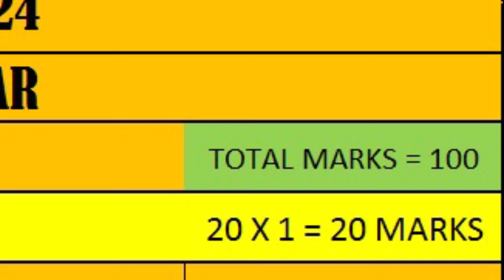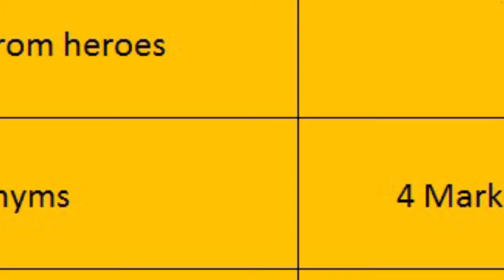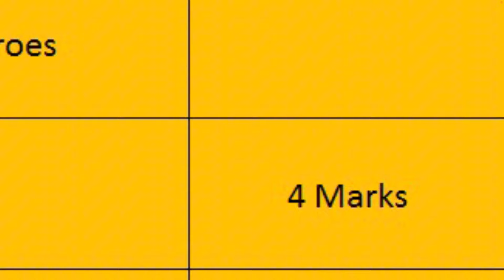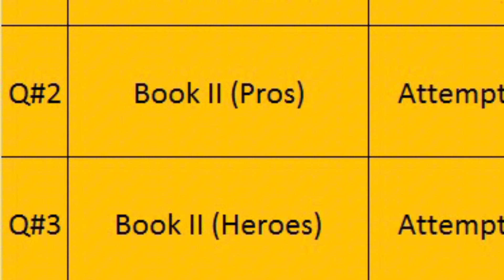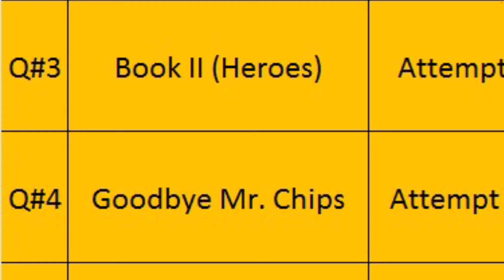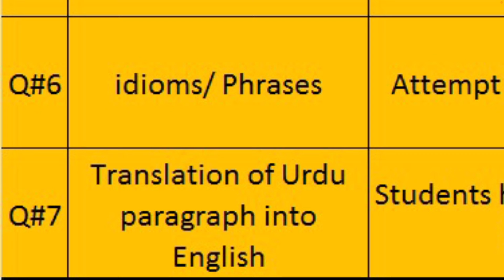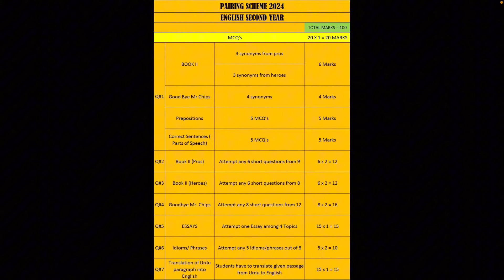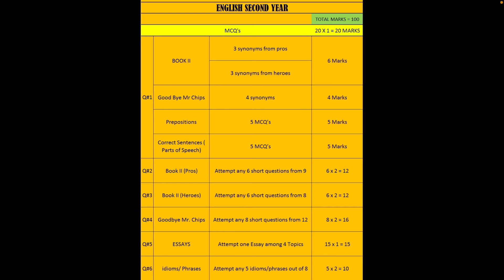Paper pattern English Second Year Pairing Scheme Annual Examinations 2024 All Punjab Boards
link for guess part 2

link for whatsApp group for daily updates "YOUTUBE AUDIENCE"

9th class chemistry guess paper 2024
9th class chemistry pairing scheme 2024
9th class chemistry paper 2024
9th chemistry guess paper 2024
9th class chemistry paper scheme 2024
10th class chemistry guess paper 2024
fsc chemistry part 1 paper scheme 2024